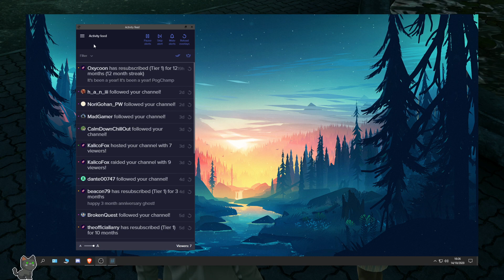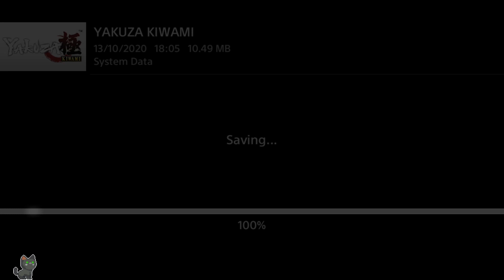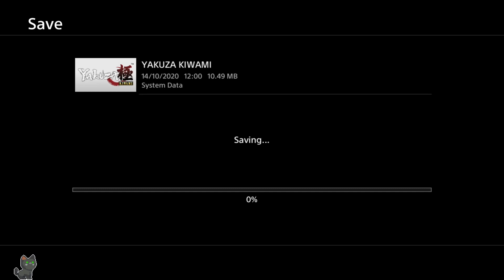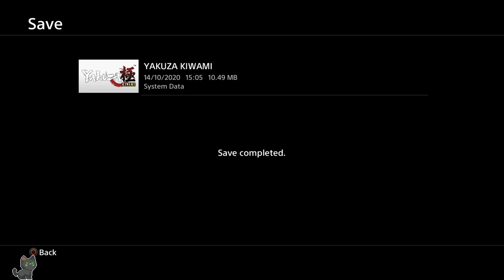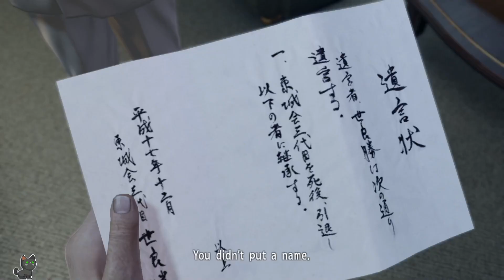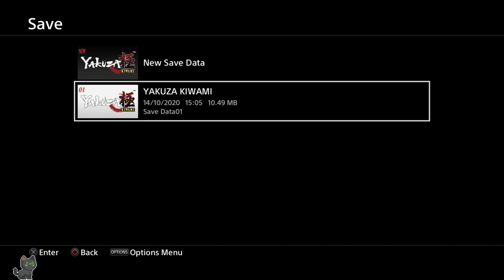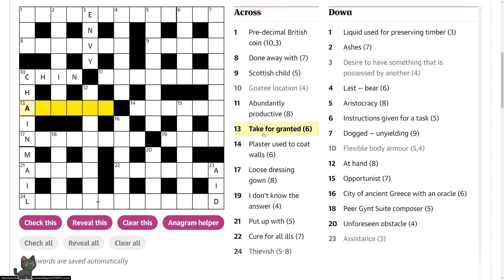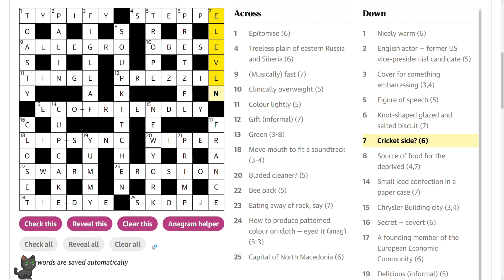GHOST VS YAKUZA KIWAMI | DAY 3